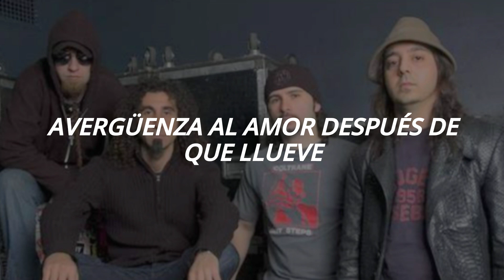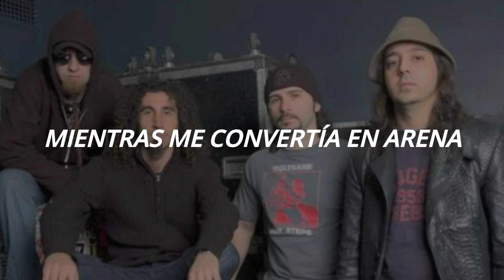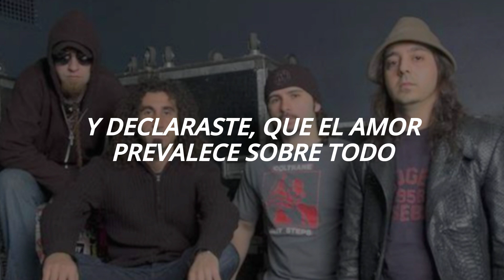System Of A Down - Ego Brain (Sub. español)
🧠 I don't own either this song or picture

🧠Lyrics:

Drifting on a stream
A stream
Consciously it seems
All of what remains

Ego brain
Man-made shame
Shame, love after it rains

You see my pain is real
Watch my world dissolve
And pretend that none of us see the fall
As I turned to sand
You took me by the hand
And declared, that love prevails over all

I am just a man
Fighting other man
For land, for land
While I turn to sand
In spite of the pain

Ego brain
Man-made shame

Ego brain
Man-made shame

(Love after it rains)